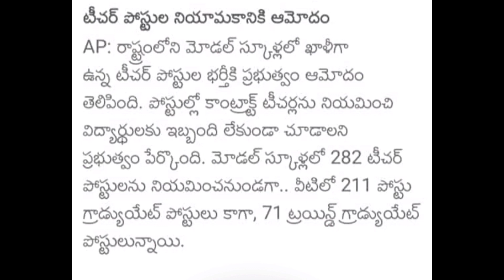మోడల్ స్కూల్ లో టీచర్ పోస్టుల భర్తీకి నోటిఫికేషన్|AP MODEL SCHOOL TEACHERS NOTIFICATION